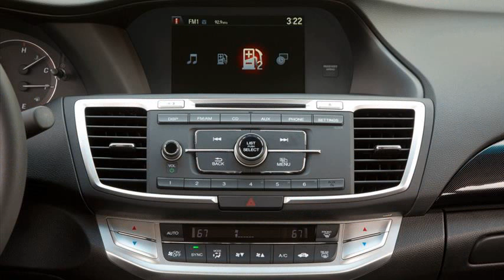honda accord sport